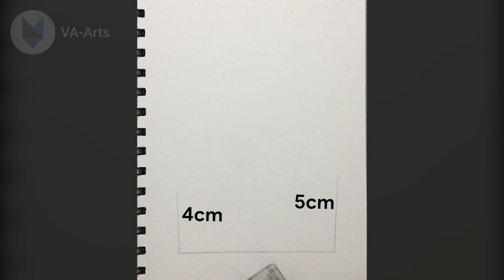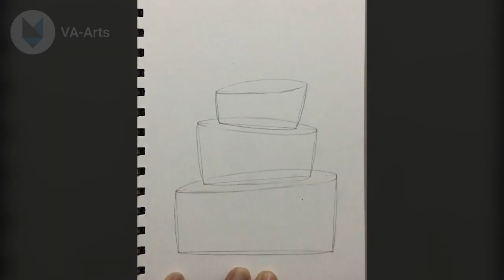Cake mandala drawing | How to draw cake mandala art | Easy Mandala Drawing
Hey friends, In this video I'll try to show a cake mandala drawing with a step-by-step process and measurements, Easy and attractive mandala drawings.

Material used:
1.Camlin supreme pencil
2. Camlin 10b pencil
3. Pentonic black gel pen
4. A5 drawing book